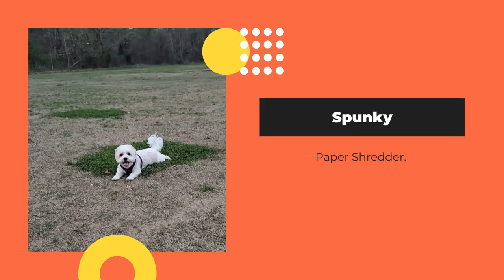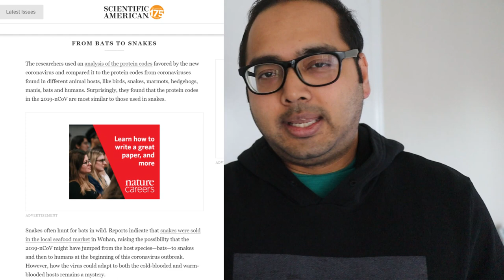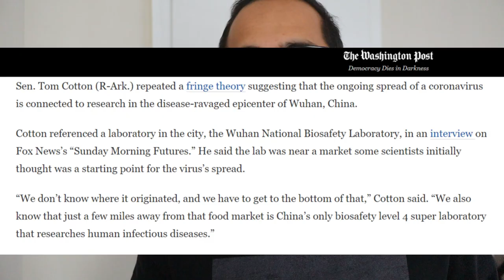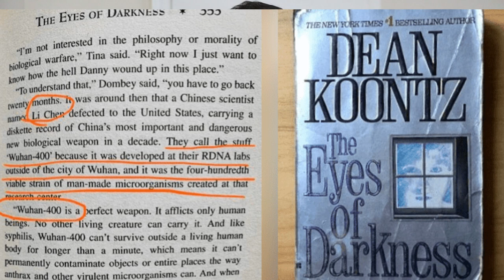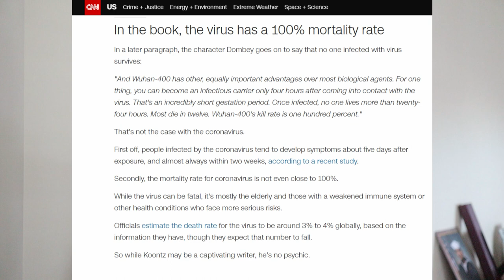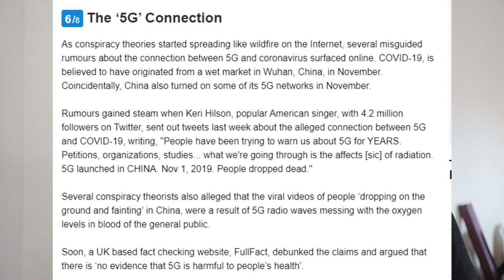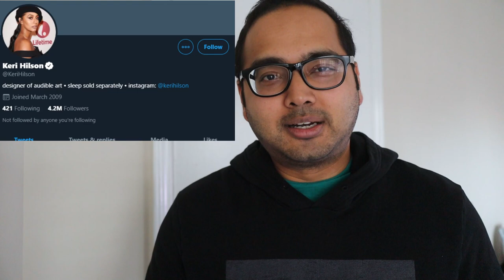Conspiracy theories surrounding COVID-19 and why you shouldn't take them seriously (REALLY)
Hi Guys, so in this video, I wanted to show you guys some of the conspiracy theories out there on the web regarding COVID-19 and why you should not take them seriously at all. Now we all know that anytime there is any information passed onto the public especially calling for us to follow any set of instructions or directions, some folks decide to come up with their own theories/realities in order to oppose the initial information being handed out. While I love conspiracy theories, at this particular time with everything going on we have to be very careful as to what type of information we are putting out, any false information or misinformation might lead to people taking the wrong measures of safety and social distancing, thus not only jeopardizing their health but also that of people they come across or live near. Please be safe guys and stay healthy. What is the biggest conspiracy theory that you think has come true or will come true in due time? Do you believe in the facts being presented to the public regarding COVID 19 or do you feel an important piece of information is being omitted on purpose?

Song:  Helicopter Hijack - Jon Bjork
            Second Trilogy - Jay Varton